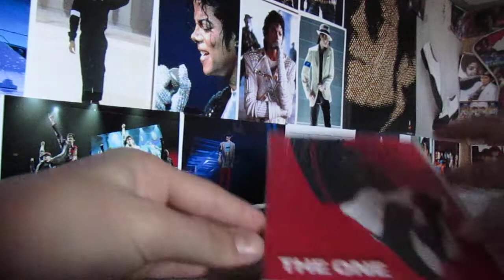Unboxing Michael Jackson The One (DVD)